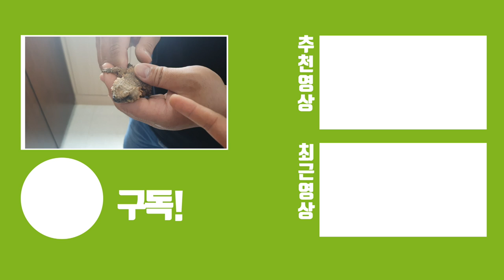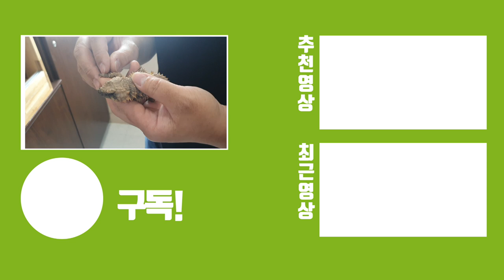결국 만났습니다! 돈있어도 못구하는 현실용 도마뱀 보여드릴게요! / realistic dragon (Girdle Tail Armadillo Lizard)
거들테일은 현재 해외그리고 국내까지 서식처에서도 만나보기 힘들정도로 개체수가 적어졌다고 합니다.
난태생인 거들테일의 경우 1년에 1~2마리의 새끼를 낳는것으로 알려져있으며, 건조한 사막에서 살아가고 수명은 약10년 / 육식성 / 야행성 도마뱀으로 알려져있습니다.

수십마리씩 사회성 생활을 한다니 정말 신기한데요.
입양을 꼭 해보고 싶은 생물입니다!